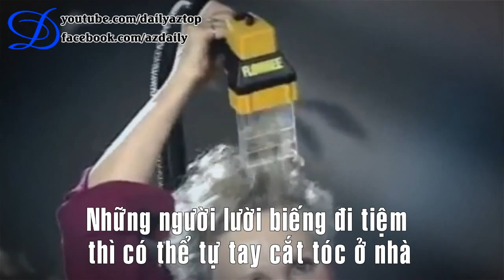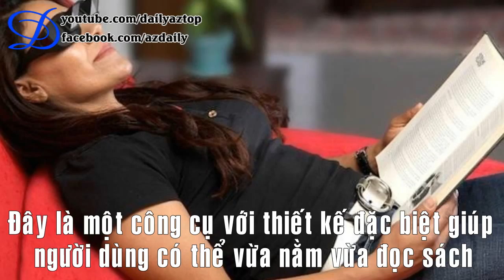10 Phát minh siêu độc dành cho người lười biếng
Bạn luôn cảm thấy mệt mỏi với những việc phải làm hằng ngày như dọn dẹp nhà cửa, đọc sách, hay thậm chí là ăn. Top 10 phát minh dưới đây sẽ là sự lựa chọn hoàn hảo cho những người lười biếng vô cùng độc đáo và tiện lợi.